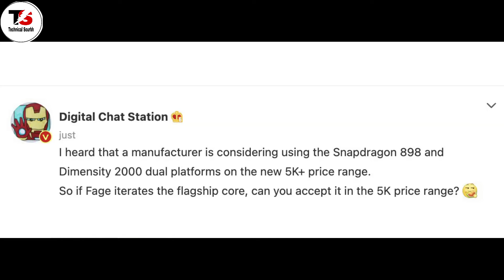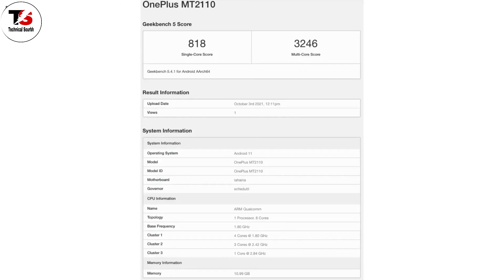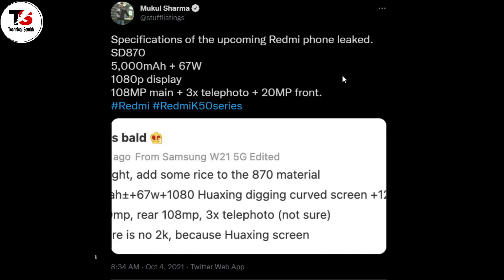POCO X4 Series India😍,iQOO Z5x Dimensity 900,Oneplus 9RT SD 888,realme UI3 Android 12,PUBG NEW STATE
Namaskaar Dosto, Tech Talks ke is Episode mein maine aapse kuch interesting Tech News Share ki hai jaise POCO X4 Series India😍,iQOO Z5x Dimensity 900,Oneplus 9RT SD 888,realme UI3 Android 12,PUBG NEW STATE aur bahut kuch. Mujhe umeed hai ki yeh video aapko pasand aayega.